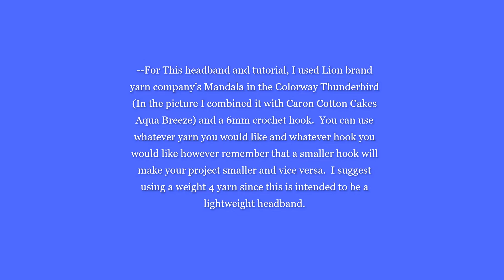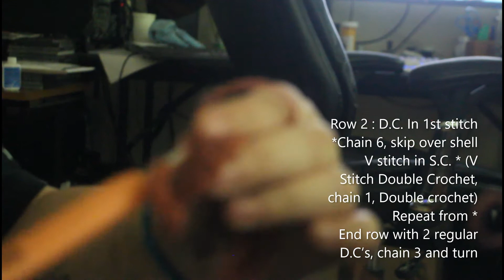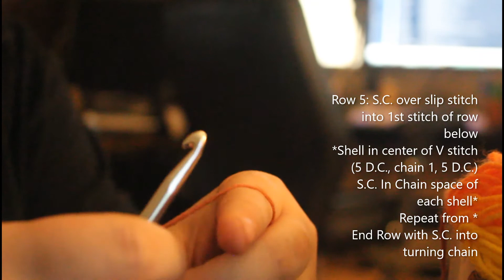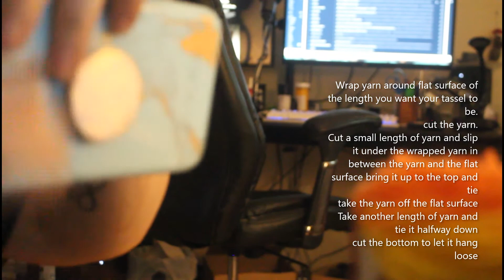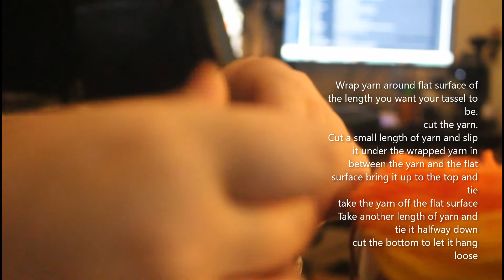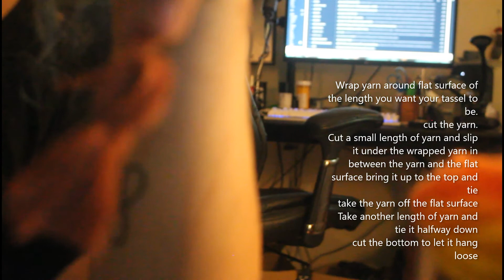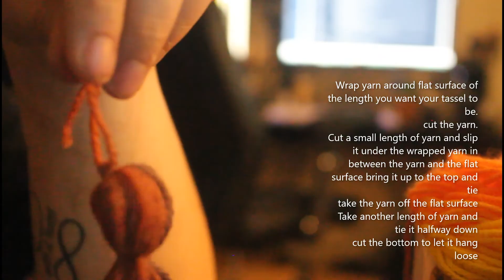Summer Shells Headband Tutorial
This tutorial is on my original pattern for the "summer shells headband" you can find the free pattern on my blog at amhooked.weebly.com it uses deliciously light and soft mandala yarn by lion brand yarns.